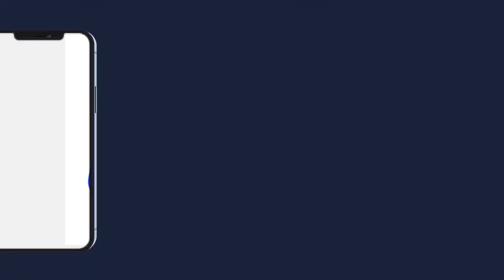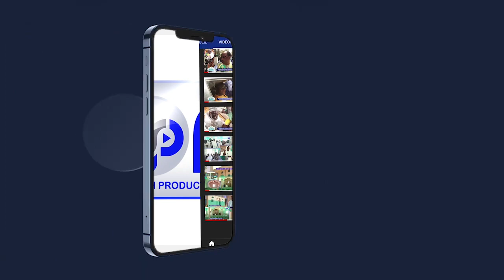MAME CHEIKH IBRAHIMA FALL AK DAKAR BAYE MOUSTAPHA SECK BAYE FALL) GUDDI KHADIM RASSUL